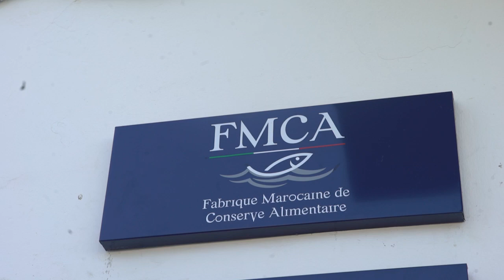السفير الإيطالي يتفقد وحدة صناعية إيطالية في أكادير ويلتقي بوالي ورئيس جهة سوس ماسة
*مكتب أكادير

في إطار دعم وتشجيع الاستثمارات الإيطالية في المغرب أشرف أرماند باروكو سفير ايطاليا بالمغرب والوفد المرافق له اليوم الخميس بمدينة أكادير، على تدشين وحدة صناعية مغربية ايطالية مختصة في تعليب وتصدير الاسماك بعاصمة سوس .
وقال السفير إن مثل هذه الشركات تعطي فرص تشغيل عدد كبيرمن اليد العاملة المغربية .
من جانبه عبر براماتو سلفاتور مدير شركة نوفا أوندمار عن سعادته بزيارة السفير وعن ارتياحه للاستثمار بالمغرب لما يزخر به من إمكانات وفرص
جذابة.
يذكر أن السفير الايطالي قام رفقة رئيس جهة سوس ماسة، كريم أشنكلي بزيارة لوالي الجهة لتدارس وتعزيز وتعميق العلاقات الاقتصادية المغربية الإيطالية وتشجيع الاستثمارات الايطالية في المغرب .
وزار السفير الايطالي وحدة صناعية مغربية ايطالية بمنطقة انزا شمال اكادير تشغل أزيد من 300 عامل أغلبهم نساء .
وعبر البيرتو فيركيوني  مدير الشركة بدوره عن سعادته بزيارة السفير.

تفاصيل أوفى في  الربورتاج التالي👆 :
زورونا على الموقع لمعرفة اخر الاخبار